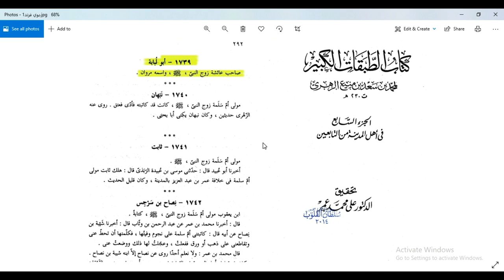بوي فريند عائشة 2022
ثائر_الدراجي اتصال يوم 7-2-2022